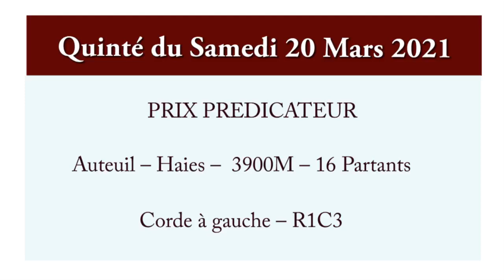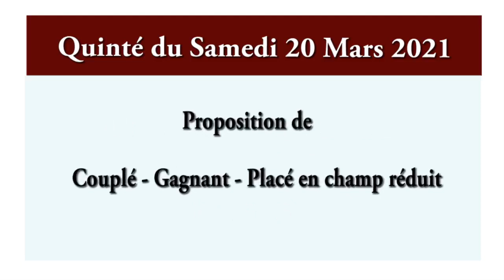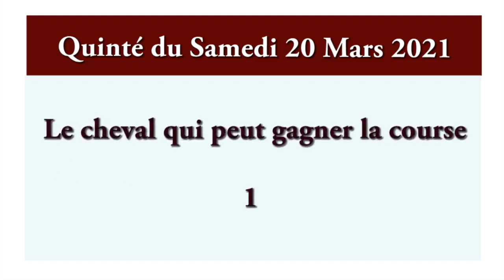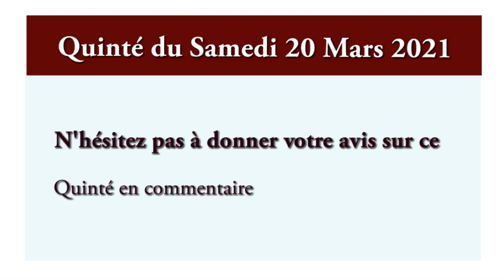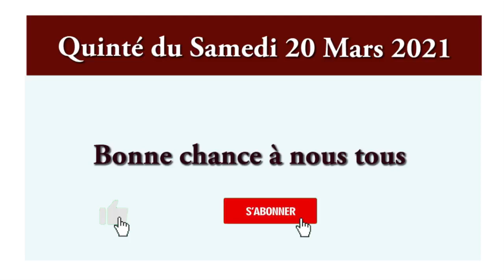pronostic pmu quinté du jour Samedi 20 Mars 2021 PRIX PREDICATEUR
Le pronostic du quinté de ce jour samedi 20 mars 2021 ayant pour support le PRIX PREDICATEUR.

Une course qui aura lieu sur l’hippodrome d’Auteuil 3900 mètres, Haies, Corde à gauche.

Pour tous chevaux de 5 ans et au-dessus , ayant couru depuis le 1er janvier de l'année dernière inclus et ayant, lors de l'une de leurs six dernières courses en obstacles, soit été classés dans les sept premiers d'une course Premium, soit ayant reçu une allocation de 7.500, soit été classés dans les trois premiers d'un prix (A Réclamer excepté) couru sur un hippodrome de 1ère catégorie.

Sélection,
Course hippique,
Paris sportifs,
cheval de coup coeur,
gros tocards,
bases,
simple gagnant placé,
la surprise,
quarté,
quinté,
multi
2 sur 4,